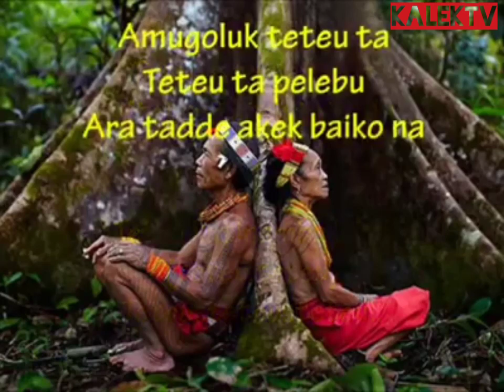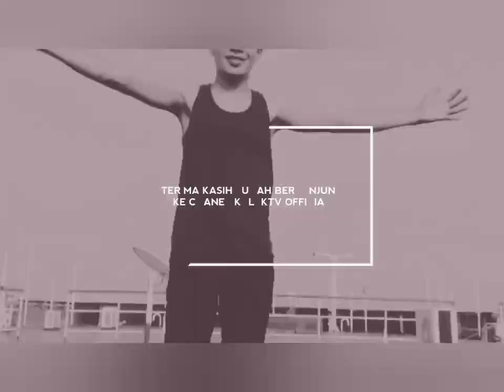Lagu Mentawai . Teteu .